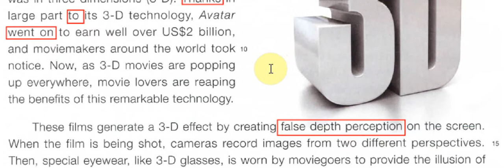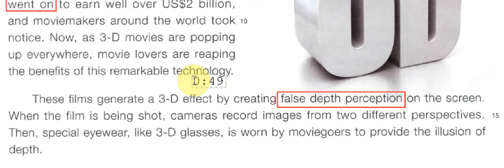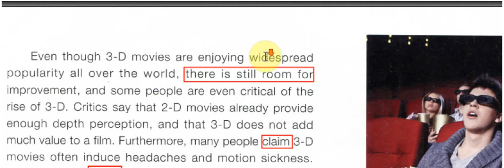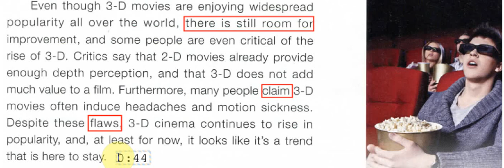Reading Highlights 2 U17 reading by Jimmy's English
單字考試須跟上播放速度,課文朗讀不定區域限時抽考